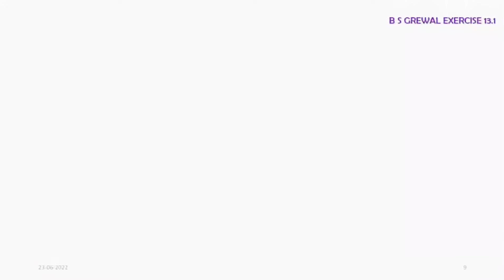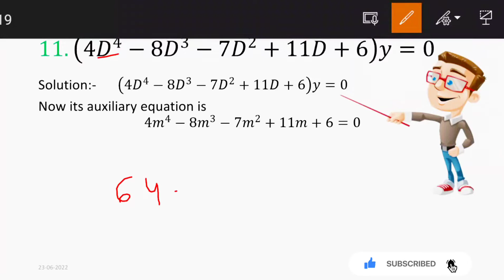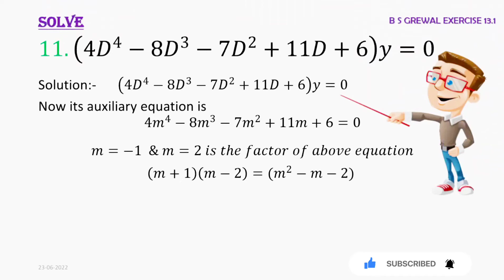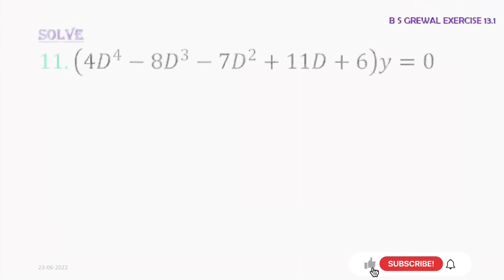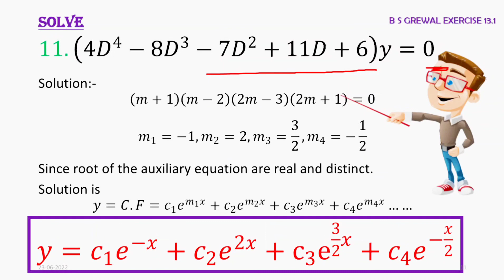Bs Grewal Exercise 13.1 Question 11 solved. Linear Differential Equation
Bs grewal Exercise 13.1 Linear Differential Equation question 10 are solved with concept.